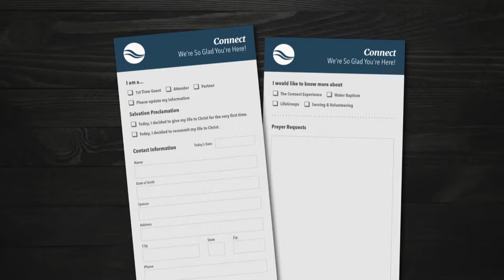The Power of Words Week 3